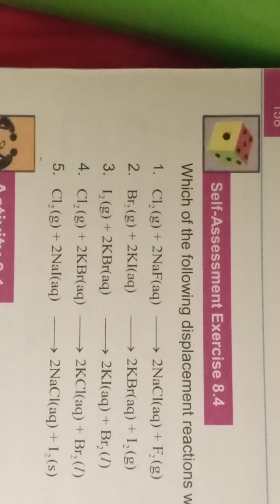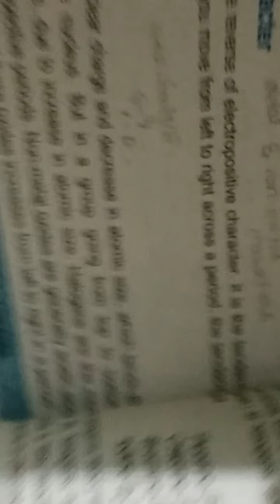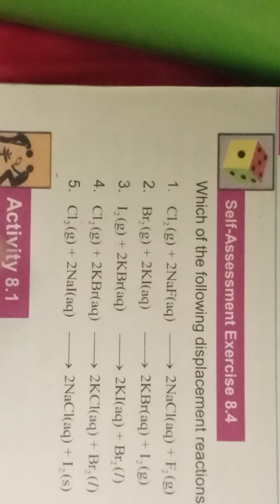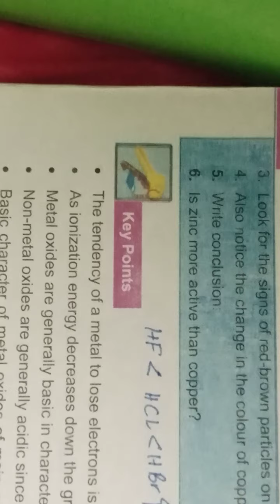Grade 9(old)Chemistry,Chapter#8(Displacement reactions),Ms Zeb un Nisa,Monday,24-05-21